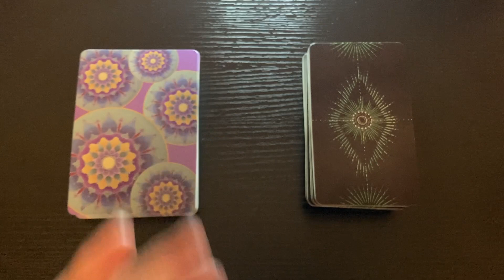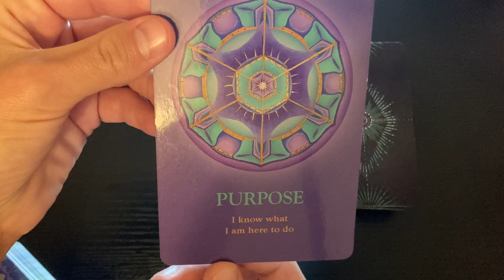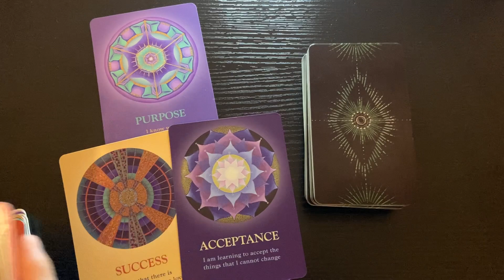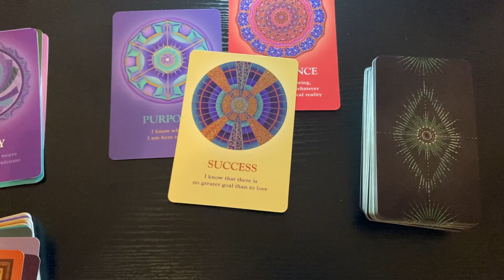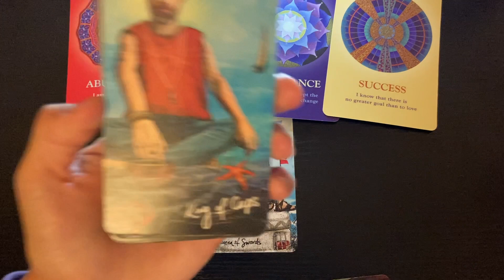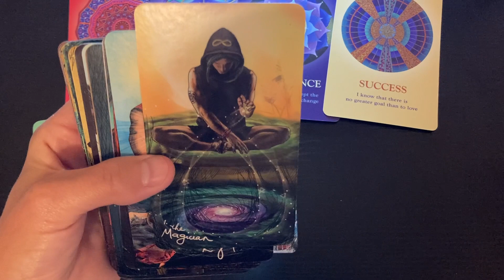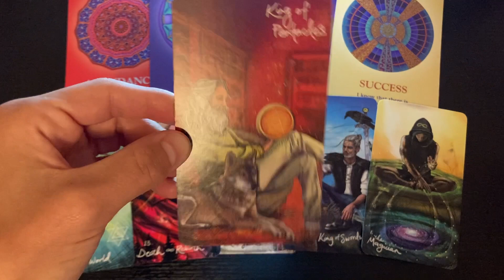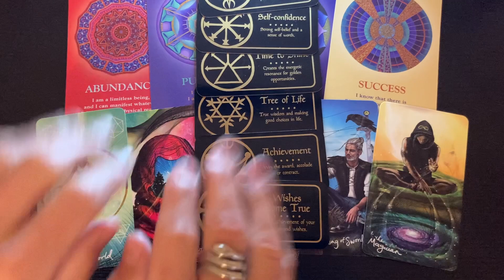TAURUS 💵 Acheiving New Levels of Abundance - Money & Career (June 2022)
- 10 Card Reading - $40
- 5 Card Reading - $20
- 3 Card Reading - $13